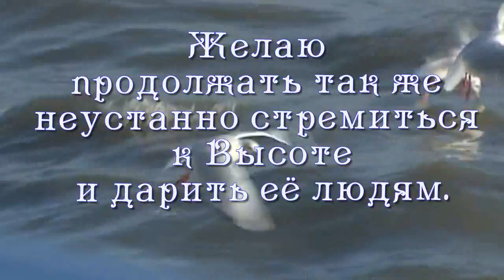с днём рождения группу